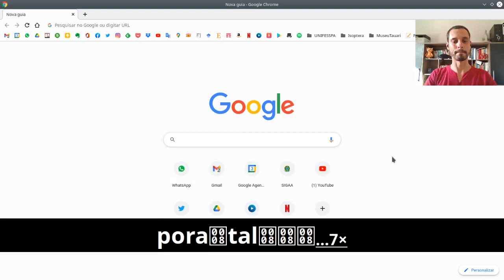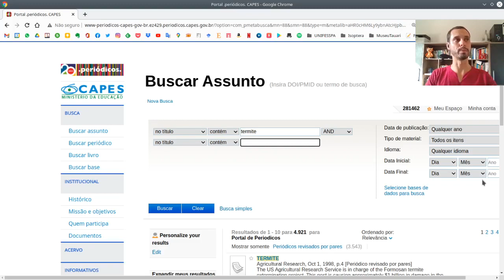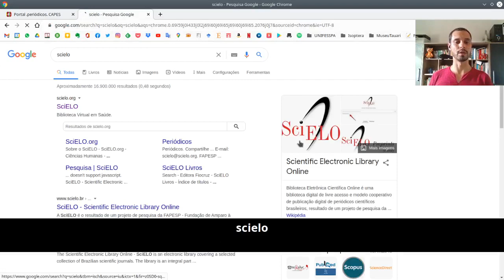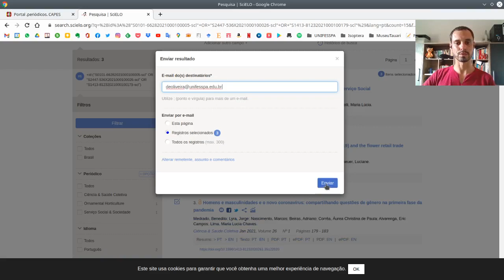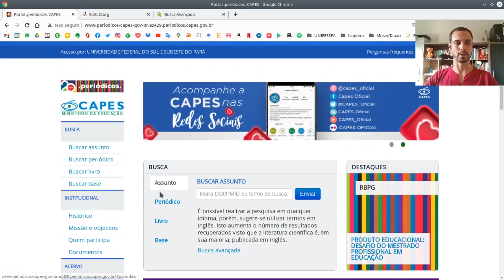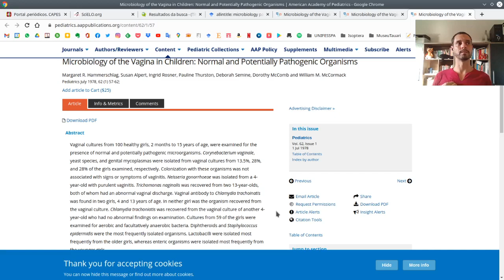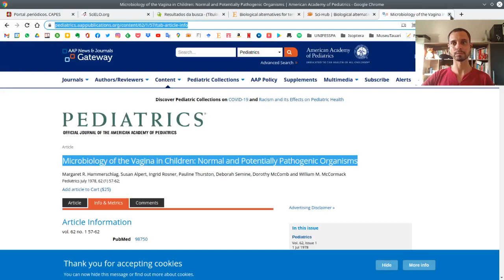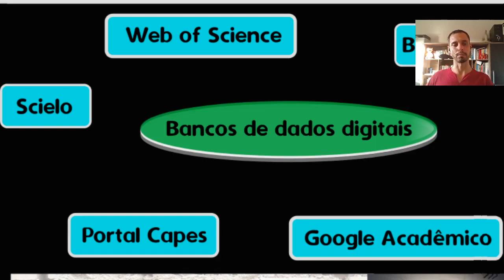Busca em bancos de dados digitais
Nesta aula trataremos do levantamento bibliográfico em bancos de dados digitais como:
Porta da Capes: periodicos.capes.gov.br
Banco de Teses e Dissertações: bdtd.ibict.br

A atividade será enviada no Classroom.

Bons estudos!